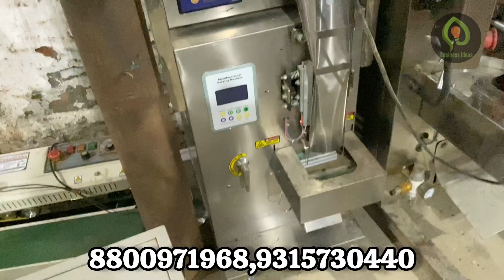Low Investment Business Ideas | Automatic Pouch Packing Machine | अभी लेलो वरना फिर पछताओगे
To start this Business,
Ye Business shuru karne ke liye Call:
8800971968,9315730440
address :
ASV Engineering,nangloi railway Metro Station Near-Sonia Hospital, New Delhi, Delhi 110041
Title : Low Investment Business Ideas | Automatic Pouch Packing Machine | अभी लेलो वरना फिर पछताओगे
Hello everyone! My name is " Business Idea Sikho" and I have started this channel to make you aware and who want to start new business in 2024 in manufacturing field. We are also known as manufacturing guide, mg business channel, mg business ideas on YouTube.
In this video I had covered a profitable business idea in India which you can start this business from home and can start as small scale industry in India. This new business idea is a low investment high profitable business, this business is for women too. This business is recognizing as small scale business idea in India. Where the product from this machine can be supplied in Indian market and its a No competition business idea

In this video we have covered how to start a high profitable manufacturing business in low investment. This business you can start in village too. This business idea is also for people who are big fan of shark tank and are in search for new business ideas in 2024. This business is evergreen business idea and fresh business idea which you can start and also good business ideas for beginners.

In this we have shared you cans start expanded metal mesh making business which is also called metal jali or expanded mesh from expanded metal mesh making machine or metal jali machine.
This business you can start in low investment in India and this business idea is for women too. This business idea in 2024 is very low risk low.
competition business in 2024. Business ideas i had shared is totally in Hindi and business ideas in Hindi is relatable to Indian public.

video explanation : Welcome to our comprehensive guide on pouch packing machines! 🎥📦 Whether you're a business owner looking to streamline your packaging process or simply curious about how these machines work, you've come to the right place. In this video, we dive deep into the world of pouch packing machines, covering everything you need to know.

🔍 What You'll Learn:

Introduction to Pouch Packing Machines: Discover what pouch packing machines are and how they function.
Types of Pouch Packing Machines: Learn about different types of pouch packing machines, including vertical and horizontal form-fill-seal machines.
Key Features & Specifications: Understand the essential features to look for, such as pouch types, fill capacities, and automation options.
Benefits of Using Pouch Packing Machines: Explore the advantages, including efficiency, cost-effectiveness, and flexibility in packaging.
Top Brands & Models: Get insights into some of the best pouch packing machines on the market, with recommendations for various needs and budgets.
Maintenance Tips: Learn how to keep your machine in top condition for long-lasting performance.
Real-World Applications: See how different industries use pouch packing machines to enhance their packaging processes

People Queries:
1. pouch packing machine
2. automatic pouch packing machine
3. packing machine
4. pouch packing machine price
5. powder pouch packing machine
6. pouch sealing machine
7. masala packing machine
8. tea packing machine
9. namkeen packing machine
10. packaging machine
11. sachet packing machine
12. small packing machine
13. packing machine price
14. powder packing machine
15. granule packing machine
16. automatic packing machine